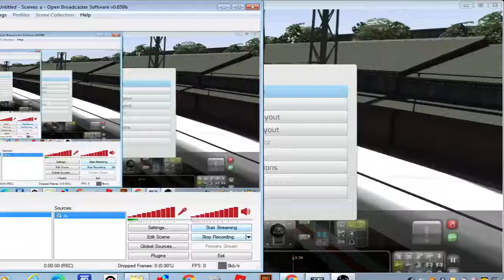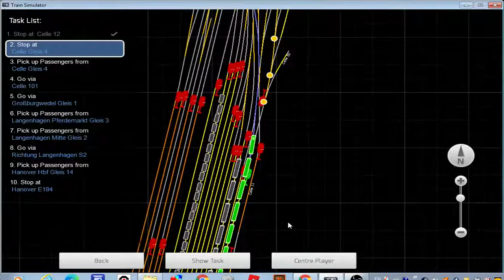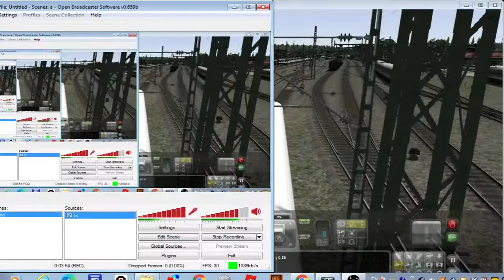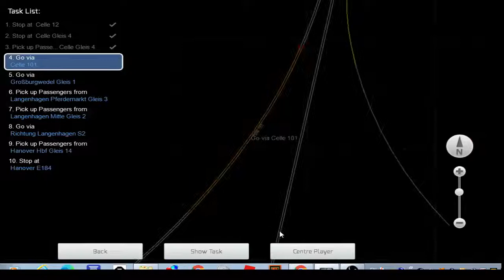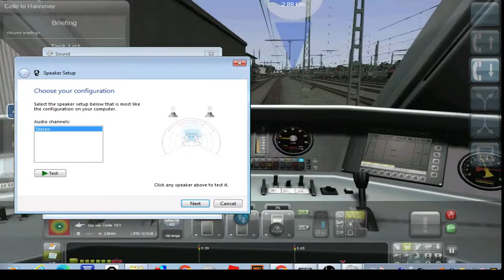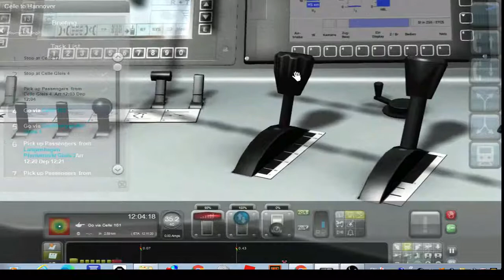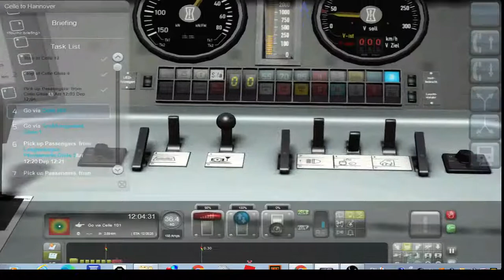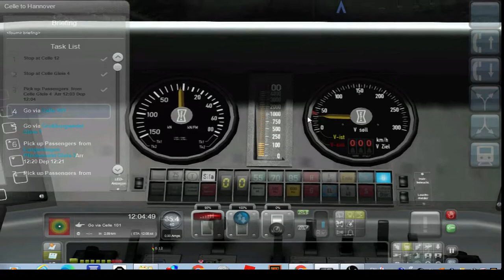Failed Attempt to drive this Steam Workshop scenario from Celle to Hannover.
Today, as I try to drive this Workshop scenario from Celle to Hannover, but it failed as it leads me accidentally to a dead end.

Note: I am currently in middle school and I can't make much content as usual because of projects and homework.